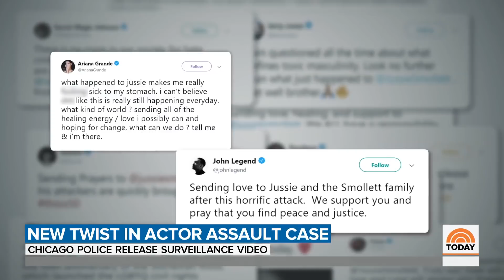Jussie Smollett Attack: Surveillance Video Shows ‘Persons Of Interest’ | TODAY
After reviewing hours of security footage in relation to an attack on “Empire” actor Jussie Smollett Tuesday, Chicago police are now trying to find two people considered persons of interest in the case. NBC’s Ron Mott reports for TODAY.